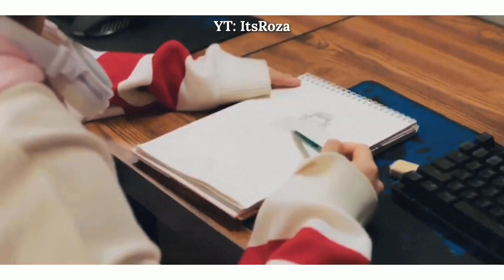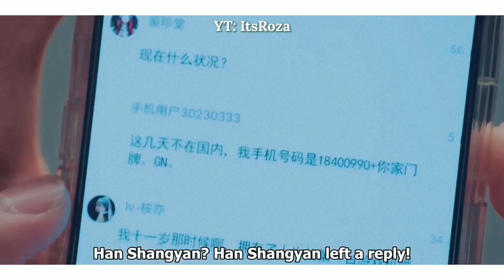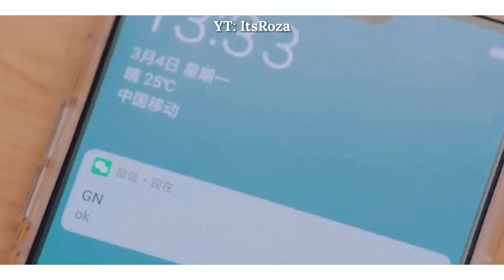Han Sang Yan & Tong Nian LOVE STORY 🖤 Li Xian & Yang Zi | Go Go Squid 2019 Chinese Drama 🖤 亲爱的 热爱的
Drama Name: Go Go Squid or Dear Love or Go Go Cinderella’s Unrequited Love or Honey Stewed Squid or Stewed Honey with Squid

This channel monetisation is off and this videos DON'T make money, this are only for entertainment ⚡️

Songs 👇🏼
00:00 - 2:15 Song: Dylan Emmet - In Time

2:15 - 4:59 Song: Sad Puppy - You Look So Pretty

4:59 - 7:14 Song: Beutos - Forever

7:14 - 9:41 Song: RYYZN - Hoping Next To You

9:41 - 11:47 Song: Hurshel - Straight To You

11:47 - 14:28 Song: RYYZN - Faces

14:28 - 17:05 Song: With Løve - So Long (ft. Hvnnibvl)

17:05 - 21:02 Song: SUNZZ - Like You Do It

*this channel isn’t monetized and this video or any other video in this channel doesn’t get monetized and I don’t make any money/profile from them!